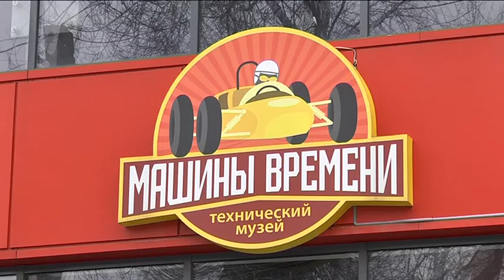Молоде ретро: тринадцятирічний екскурсовод у Дніпрі розповідає про ігрові приставки